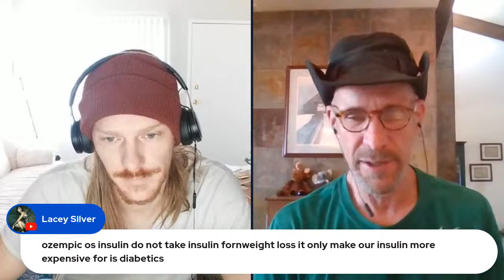MONDAY MORNING COFFEE WITH SPANKS &TOMMY